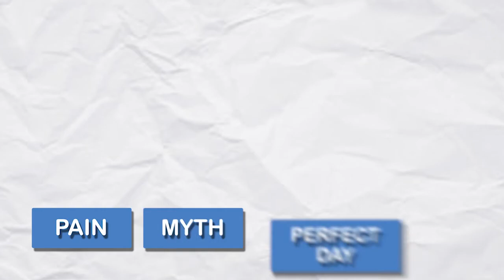Why You Should Release Your Inner Whore - EP. 118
Carmina Marie is a breathwork guide who assists women in birthing their wild, authentic nature. She teaches women how to turn themselves on by just being seen. She helps develop women's desire to dig into the darkest corners. Carmina is also a seeker who empowers women to chase what makes their energetic-womb throb and leads the connection to their divine power. Most importantly, she's a downright legend!

I'm Tom Ahern, counselor, and host of the Mind Mates Podcast where we cover all things psychology including topics such as mental health, spirituality, mindfulness, and meditation. Each episode we aim to talk about a specific subject, today we are talking to Carmina Marie and how she uses breathwork to release women.

#118 - From Maiden To Whore, And Everything In Between I Carmina Marie

If you found this video valuable, you're more than welcome to sign up for my "Find YOUR Mission" E-Course, designed to help you overcome anxiety and cultivate a profound sense of purpose. You can find the link to the